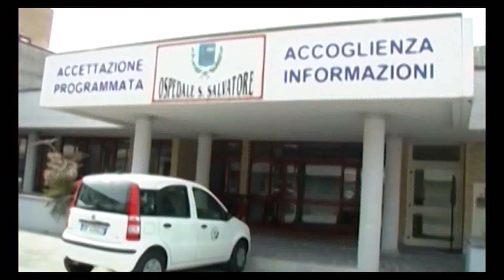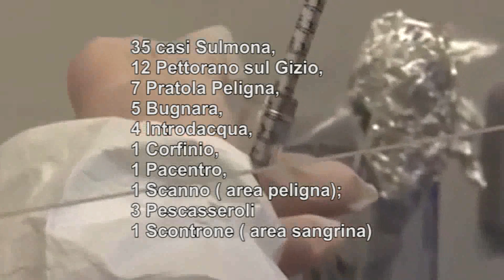LA CARICA DEGLI OLTRE 400 SORVEGLIATI, ANCORA CINQUE CONTAGI E UN RICOVERO